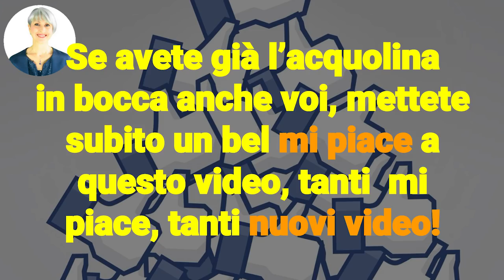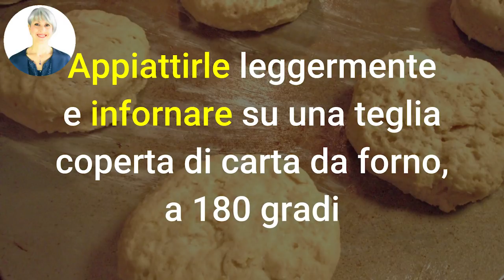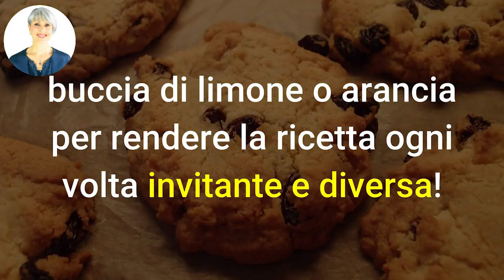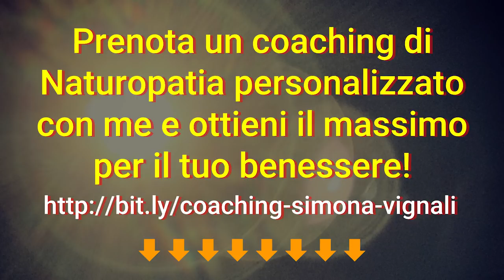SPEZZA FAME DIMAGRANTE e GOLOSO? BISCOTTI LIGHT della NONNA no LATTE, UOVA! La ricetta di Barbara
Ciao amici! Ecco una nuova ricettina delle vostre, oggi me la manda Barbara. E' uno spezza fame dimagrante, light e goloso... Sono i biscotti della nonna, senza latte, burro, uova!

Simona Vignali